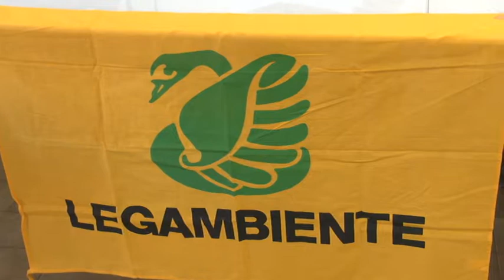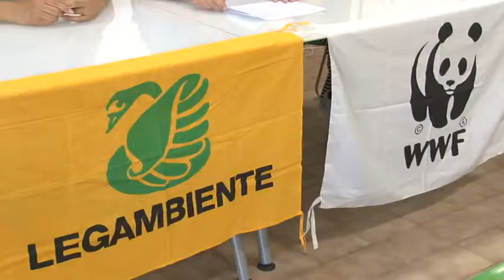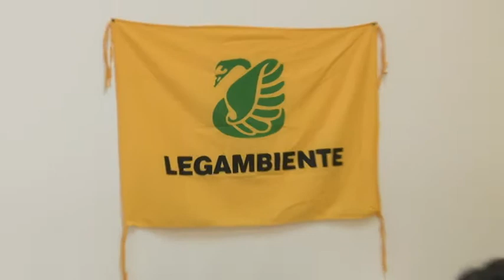WWF e Legambiente a favore del Piano regionale dei Rifiuti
E' stato accolto positivamente il nuovo piano regionale dei rifiuti da poco messo a punto da Regione Abruzzo. WWF e Legambiente chiedono, però, alcuni correttivi e un impegno preciso per il rispetto delle tempistiche contenute nel documento. Obiettivo evitare gli inceneritori